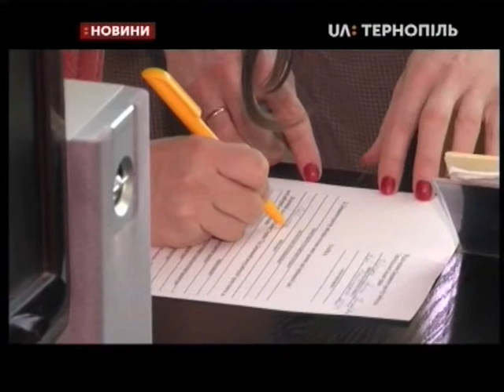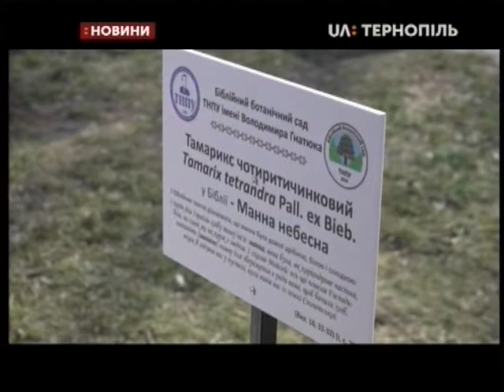15.04.2019. Новини. 17:00